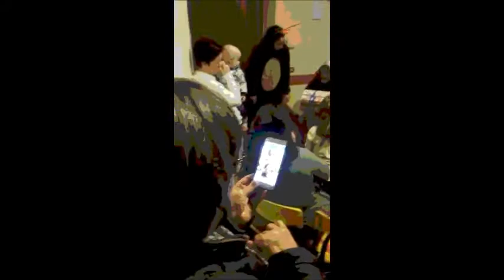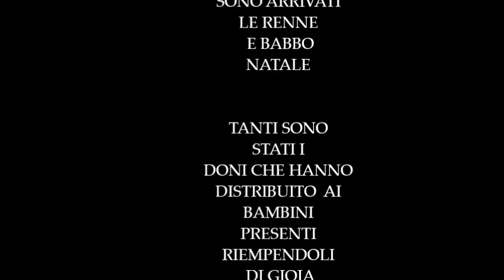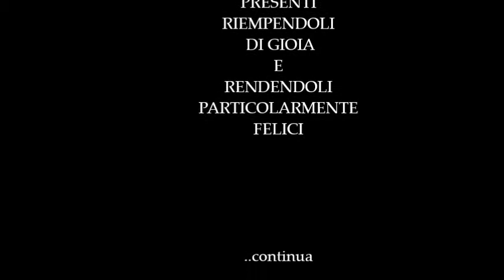NATALE 2017 - A CASA DON LELIO SONO ARRIVATE LE RENNE CON BABBO NATALE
NATALE 2017 - A CASA DON LELIO SONO ARRIVATE LE RENNE CON BABBO NATALE PER LA FELICITA' DEI BAMBINI OSPITI DELLA STRUTTURA...